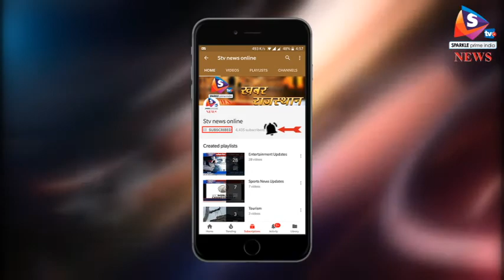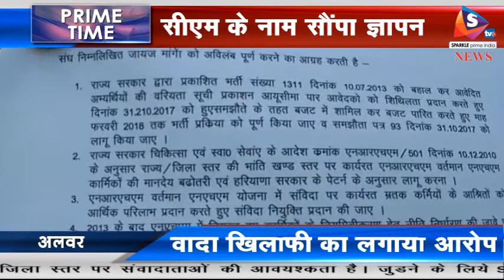Bulletin 21 02 2018 खेत पर सोती नाबालिग से की हैवानियत